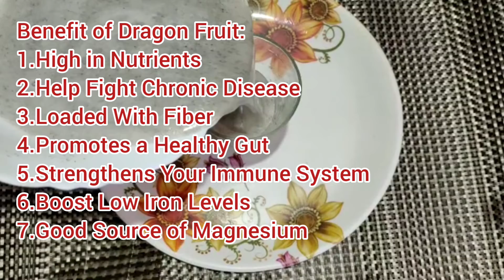Dragon fruit Soda |Pitaya /Dragon fruit |டிராகன் பழம் சோடா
hi frnds in this vlog we're going to see the dragon Fruit Soda...

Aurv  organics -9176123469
address - old washermenpet, ch-21

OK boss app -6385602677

Address -Vallur kottam in Nungambakkam